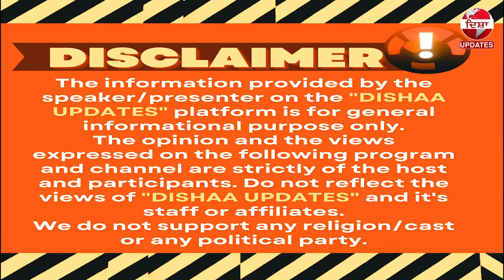ਰਾਘਵ ਚੱਢਾ ਤੇ ਪਰਿਨੀਤੀ ਚੋਪੜਾ ਦੀ ਹੋਈ ਮੰਗਣੀ ,ਦੇਖੋ ਖੂਬਸੂਰਤ ਤਸਵੀਰਾਂ !!!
ਰਾਘਵ ਚੱਢਾ ਤੇ ਪਰਿਨੀਤੀ ਚੋਪੜਾ ਦੀ ਹੋਈ ਮੰਗਣੀ ,
ਦੇਖੋ ਖੂਬਸੂਰਤ ਤਸਵੀਰਾਂ...